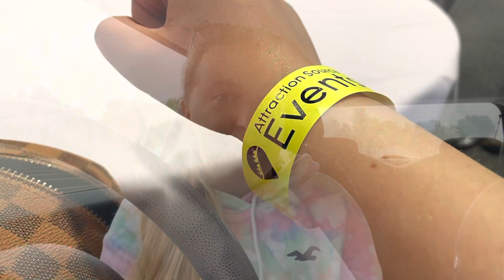ALTON TOWERS EVENT WITH ATTRACTION SOURCE // Vlog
Hiya everyone,

This vlog is so special a day I’ll never forget! We had so much fun with everyone.
A once in a lifetime opportunity especially as we had ERT on oblivion & Nemesis!! Which was just epic!!! 🎢💫👌
And it was so lovely to catch up with friends I haven’t seen in a while and to make new friends too.
Thank you to attraction source and tower times for this amazing event!!

Plus to see David Walliams too was a bonus!! 👌

Links to channels from people who was at the event so you can support them. 🖤❤️

Insta: nemesis_altontowers / xjessiedavis.artx